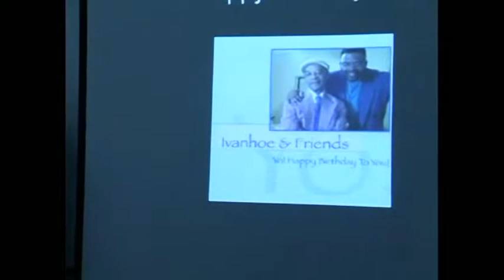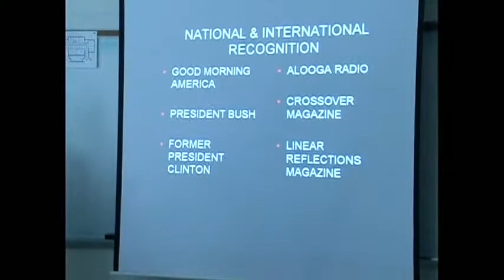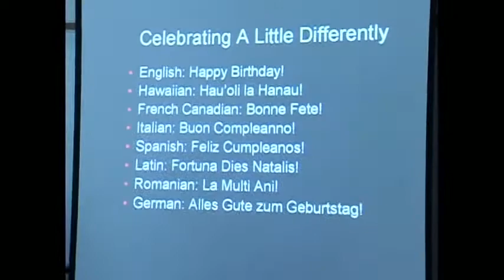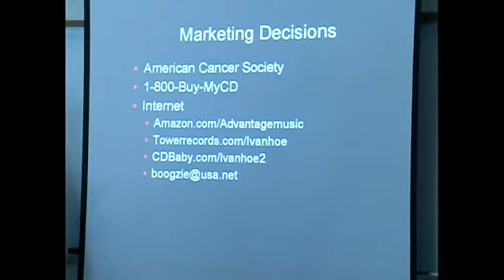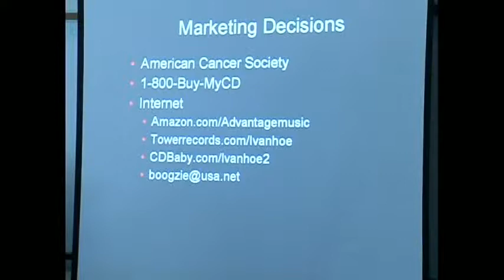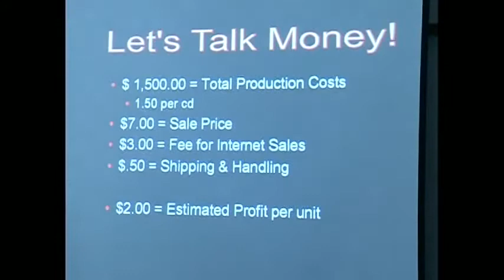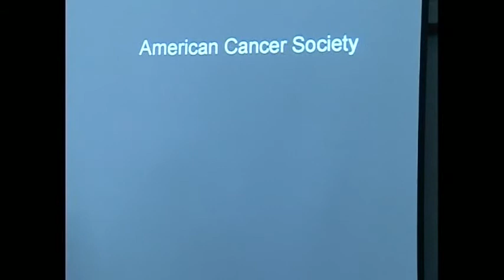The launch of "Ivanhoe & Friends" (Part 1)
The launch of "Ivanhoe & Friends" in support of the American Cancer Society.  To order the "Yo!